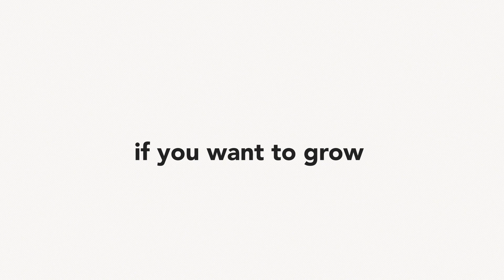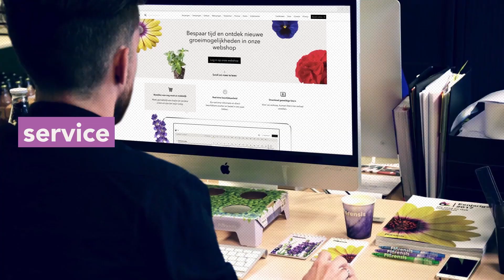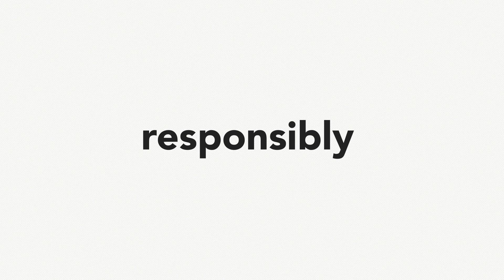Florensis | If You Want To Grow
We've been saying it for a while now. But what does "If you want to grow" really mean?